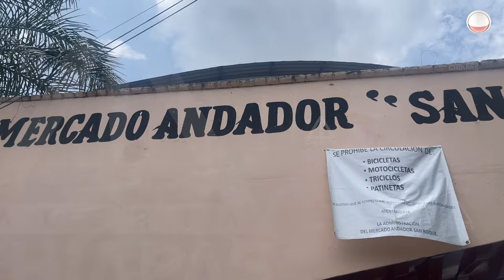El andador San Roque: 45 años de Historia y Cultura en Tuxtla Gutiérrez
Conoce la historia del Mercado Andador San Roque, que este año celebra su 45 aniversario. Desde su fundación en los años 70, este mercado se ha convertido en un punto de referencia para productos artesanales en Tuxtla Gutiérrez. Descubre qué lo hace tan especial y por qué sigue siendo un lugar emblemático en la capital chiapaneca.